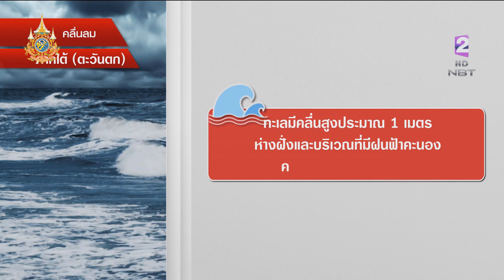สถานีอากาศ NBT ข่าวเช้า วันที่ 26 กุมภาพันธ์ 2567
ช่วงนี้อากาศบ้านเราร้อนขึ้นหลายพื้นที่นะ นอกจากนั้นก็ยังมีพายุฤดูร้อนที่จะทำให้เกิดฝนฟ้าคะนองและลมกระโชกแรงและลูกเห็บตกได้ ตั้งแต่ภาคเหนือตอนล่างลงมา ไปติดตามรายละเอียดกับสถานีอากาศNBT